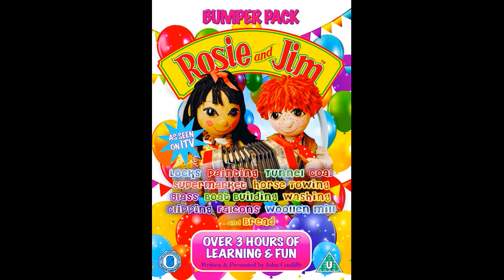Still Waters Run Deep/Reuse 35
Note: Rosie And Jim Is Owned By ITV